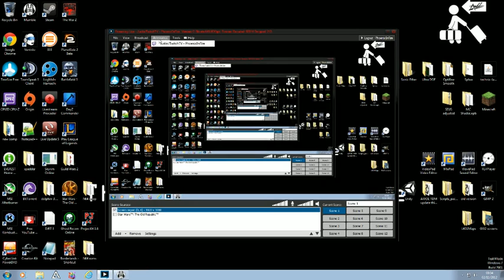The War Z - 'ALPHA' gameplay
At the 1 hour mark 4 of us get killed by an aimbotter